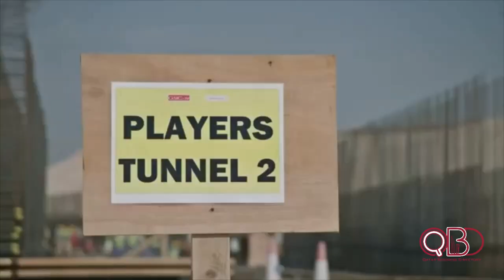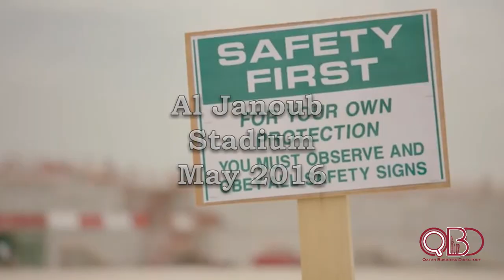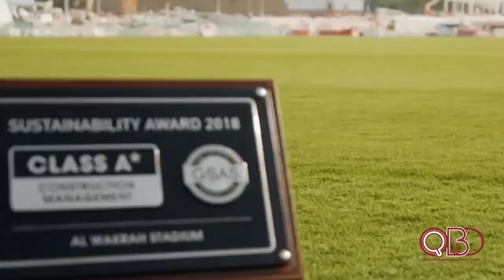Qatar To Host the World Cup 2022 - 8 stadiums for Mundial 2022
Qatar To host the WC2022, this is a timelaps video for construction of the stadiums for the Mundial 2022

• 00.00Khalifa International Stadium - 40,000-capacity arena
Adored by many as the home of football in Qatar Built in 1976 and transformed for FIFA World Cup Qatar 2022™
• 00.52 Al Bayt Stadium - Semi-final venue 60,000-capacity arena
Traditional nomadic tent design
• 01.55 Ras Abu Aboud Stadium - 40,000 capacity arena
Constructed from shipping containers and modular steel
Echoing the nearby port and Doha's maritime history
• 02.30 Al Rayyan Stadium - 40,000-capacity arena Located in one of Qatar's most traditional cities Home to the hugely popular Al Rayyan Sports Club
• 04.00 Al Janoub Stadium - 40,000-capacity arena In the southern city of Al Wakrah One of Qatar's oldest continuously inhabited areas
• 05.37 Lusail Stadium - Host stadium for the opening and final matches in 2022 80,000-capacity arena Centrepiece of Lusail City: a state-of-the-art metropolis
• 06.10 Education City Stadium - 40,000-capacity arena Surrounded by some of Qatar’s leading universities Hosting matches through to the quarter-finals
• 06.28 Al Thumama Stadium - 40,000-capacity arena Design represents the gahfiya A traditional hat worn across the Middle East